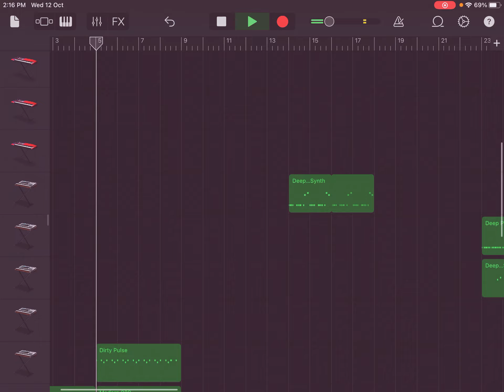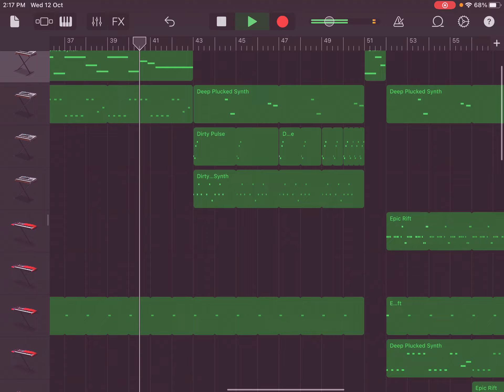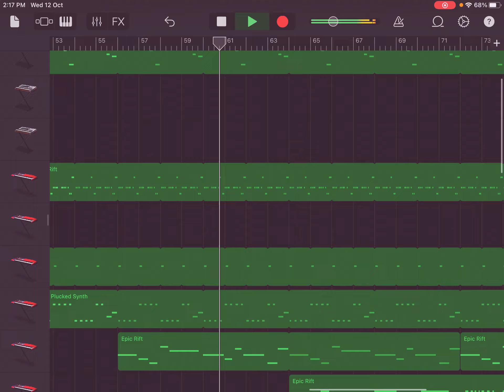A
Omg my first music using a minor